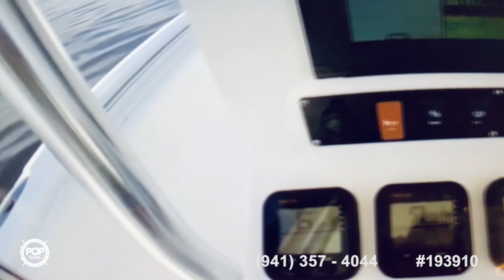Used 2011 Sea Hunt 25 GAMEFISH for sale in Biloxi, Mississippi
SOLID CENTER CONSOLE ! 2019 TRAILER !  EXCELLENT CONDITION ! GAMEFISH 25 HAS WHAT IT TAKES !

View more than 110 photos and VERY DETAILED information of this 2011 Sea Hunt 25 GAMEFISH for sale at